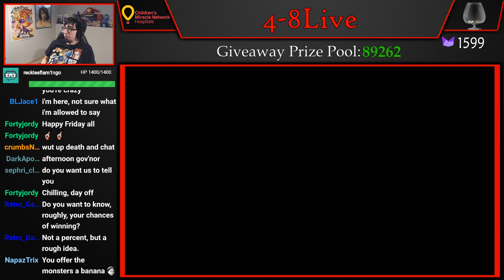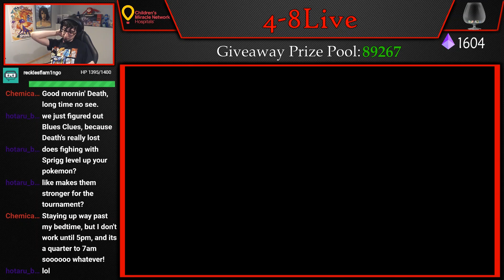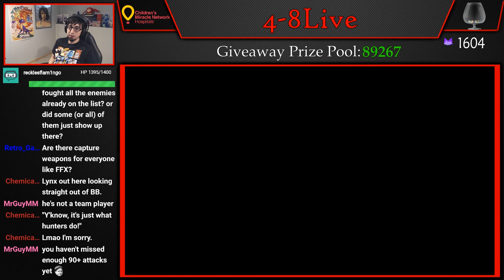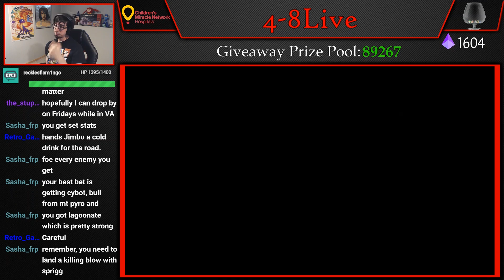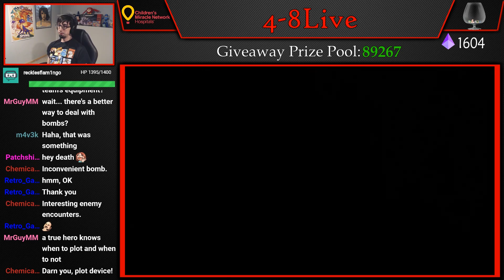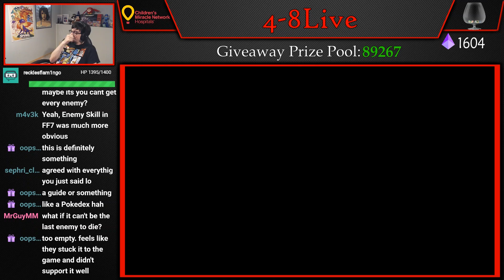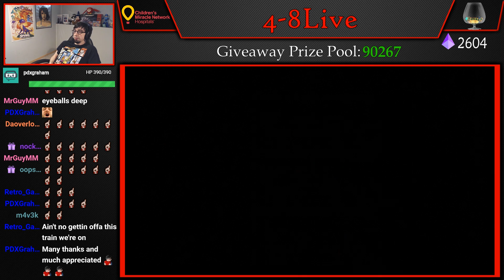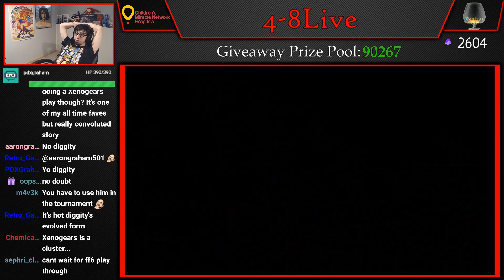Let's Play Chrono Cross (Part 22) [4-8Live]